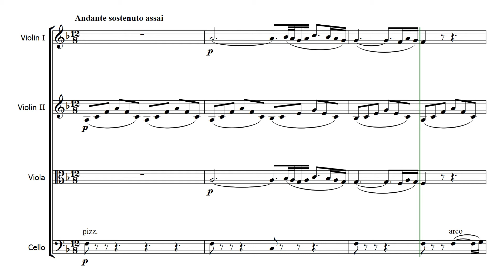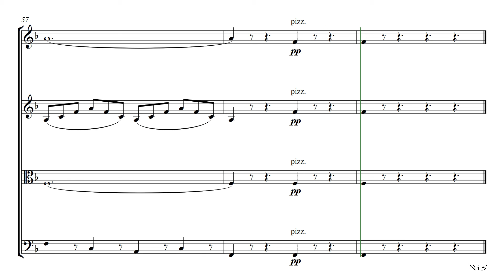Bellini Casta Diva | String Quartet Sheet Music